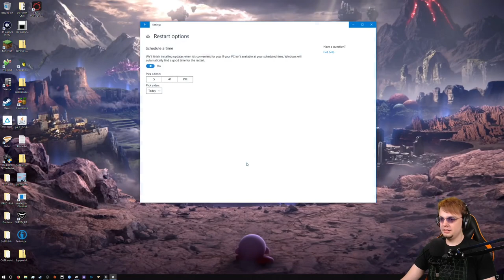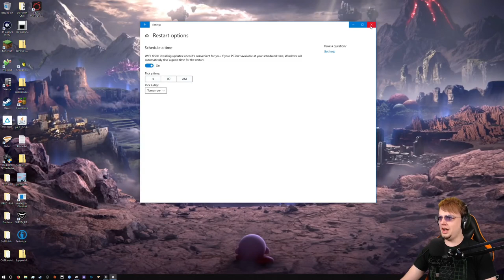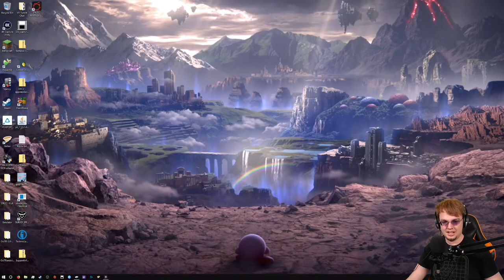Sea of Thieves w/ Axial Matt, Josh Jepson, & Motion Dan (September 28, 2019)